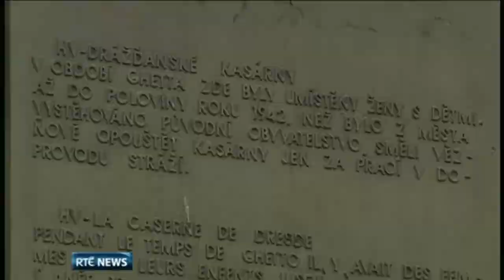Alice Herz-Sommer's death reported on RTÉ News (23rd February 2014)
RTÉ News reports on the death of the longest-living female survivor of the Holocaust, classical pianist Alice Herz-Sommer. Born in Czechoslovakia in 1903, Herz-Sommer survived Theresienstadt concentration camp and died in London at the age of 110.

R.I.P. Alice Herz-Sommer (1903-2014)